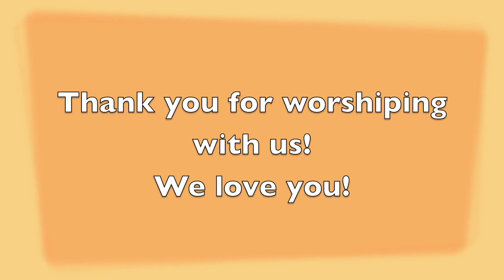Rio Kids Worship 4/26/20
Worship Songs:
"Peace Like a River"
"Joy, Joy, Joy"